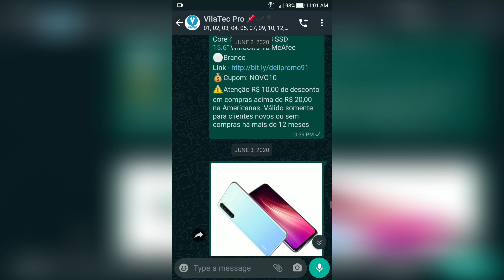GANHADORA do SORTEIO da XIAOMI MI BAND 4 🎉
Veja no vídeo a grande Ganhadora do sorteio da Xiaomi Mi Band 4 em comemoração aos 5k de inscritos no canal VilaTec. Olhe o depoimento dela sobre o prêmio do sorteio.

🏆10k de inscritos: sorteio da mi band 5

📦Amazon prime
🔊Music unlimited
📚Kindle unlimited

🌟Mi band 4

🏷️Oferta especial

📺Edição de vídeo: Filmora 9.5
📽️Gravação de vídeo: Zenfone 3
📼Gravação de áudio: Sony ecm-cs3
💻Notebook: Positivo 6105m